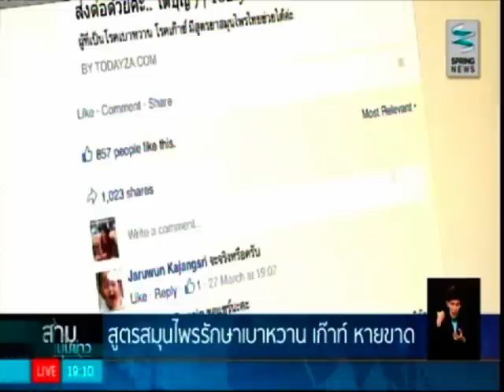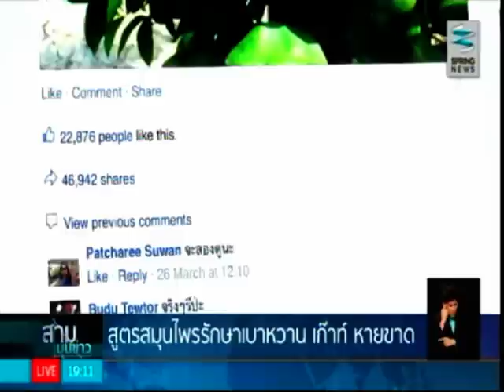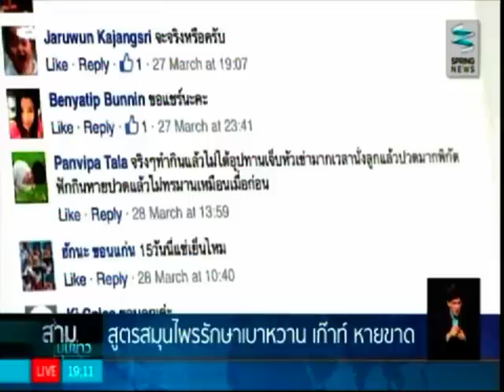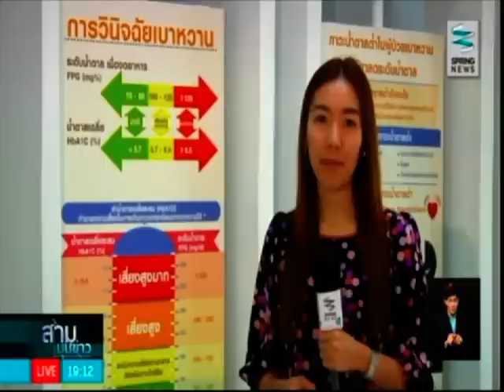สุตรสมุนไพรรักษาโรคเบาหวาน เก๊าท์ หายขาดจริงหรือ โดย นพ.จิรทิปต์ ขวัญแก้ว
นพ.จิรทิปต์  ขวัญแก้ว ให้สัมภาษณ์ในรายการ  สามมุมข่าว ออกอากาศทางช่อง SPRING เมื่อวันที่ 11 มิถุนายน 2558 ในหัวข้อ สุตรสมุนไพรรักษาโรคเบาหวาน เก๊าท์ หายขาดจริงหรือ